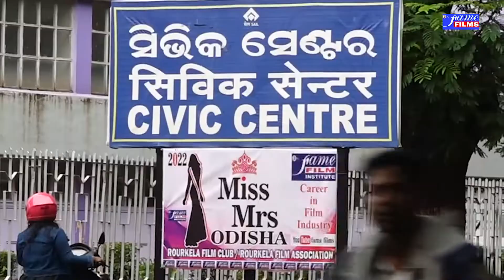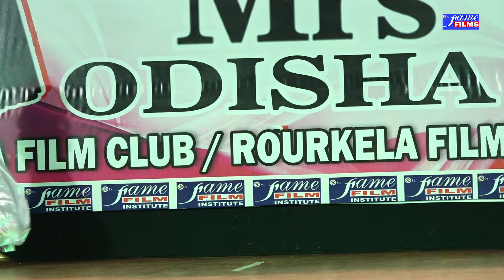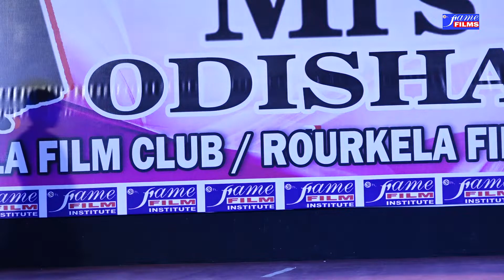Miss little odisha // miss odisha //miss odisha super model // odisha best fashion show //mrs odisha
Miss odisha Model contest Organized
Miss odisha grooming class.. by fame film institution ROURKELA... fashion institutions odisha given you best training... also best placement. 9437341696/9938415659...
we offered photo shoot. Ramp walk. spoken English. stage practice. national & international granted show. add shoot. add video. Radio jockeys. Acting on various project. Series... Film. Albums.